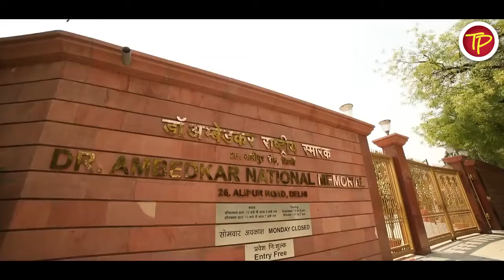| डॉ.बाबासाहेब आंबेडकर राष्ट्रीय स्मारक | DR AMBEDKAR NATIONAL MEMORIAL| delhi | ambedkar jayanti |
डॉ.बाबासाहेब आंबेडकर राष्ट्रीय स्मारक
DR AMBEDKAR NATIONAL MEMORIAL
DR AMBEDKAR NATIONAL MEMORIAL delhi
ambedkar jayanti
यह स्मारक भारत के संविधान निर्माता अंबेडकर के जीवन और उनके योगदान को दिखाती है. प्रधानमंत्री ने 21 मार्च, 2016 को इसकी आधारशिला रखी थी. क्योंकि इस इमारत को संविधान निर्माता बाबा साहब के स्मारक के रूप में निर्मित किया गया है. इसलिए इमारत को पुस्तक का आकार दिया गया है.